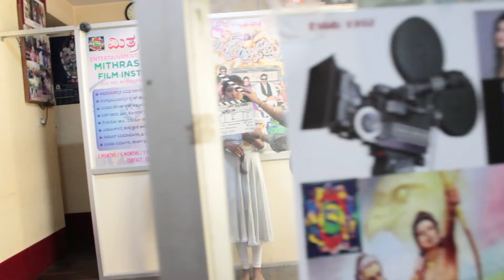Ms.Likitha | Ms.Sahana| Acting on Camera | Workshop|Mithrasangama| Nov 2021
MITHRASANGAMA FILM INSTITUTE- BENGALURU